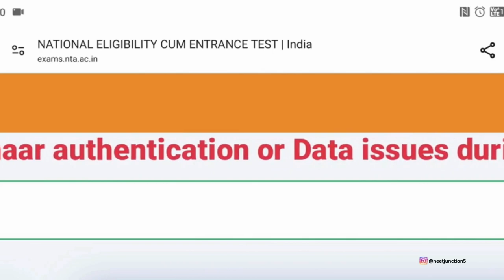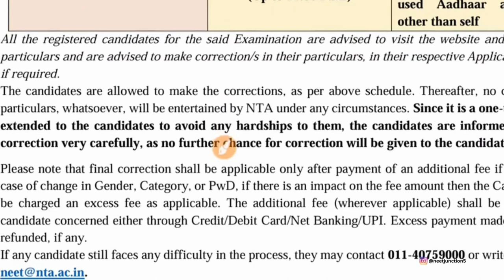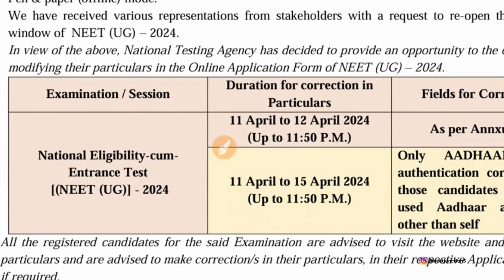NEET 2024 वालो को NTA दी सबसे बड़ी खुशखबरी // NTA BIG GOOD DECISION 😍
Show transcript